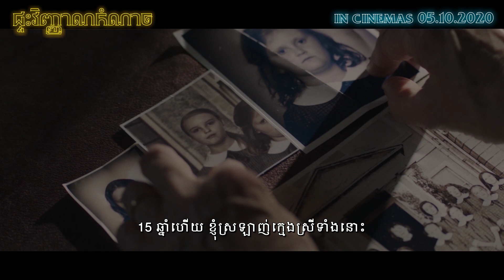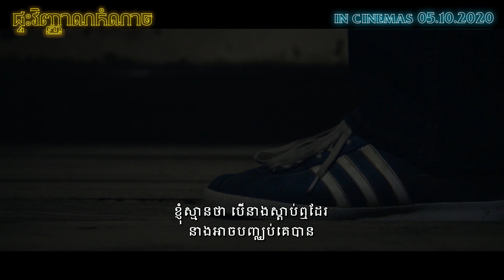ផ្ទះវិញ្ញាណកំណាច - Trailer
In Legend Cinemas fromn October 05, 2020.